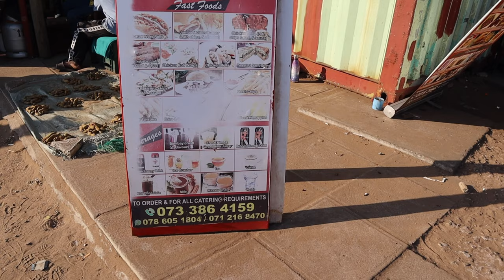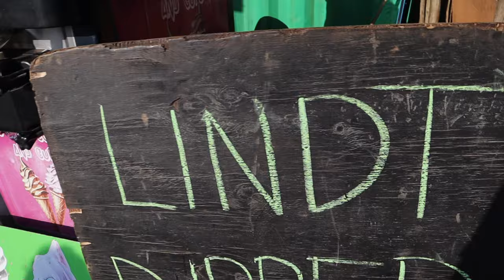Street food adventures in Durban || Blue Lagoon || Pani puri || Bombay Crush || SA YouTuber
Today we enjoy the street food scene in Durban. A quick background, all areas in Durban are not walking-friendly due to safety reasons so the street food is very limited.
In this first part of the series, we explore Durban’s Blue Lagoon situated at Lagoon Drive and Snell Parade circle. It mostly comes alive on weekends from about lunch time. With a very Indian influence, this place has become a favourite for locals - no matter the weather.